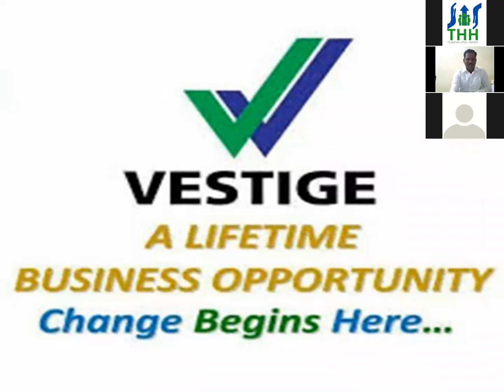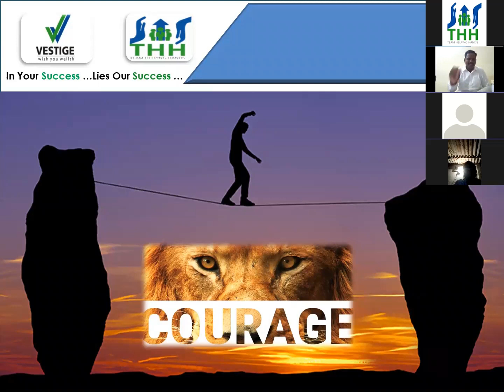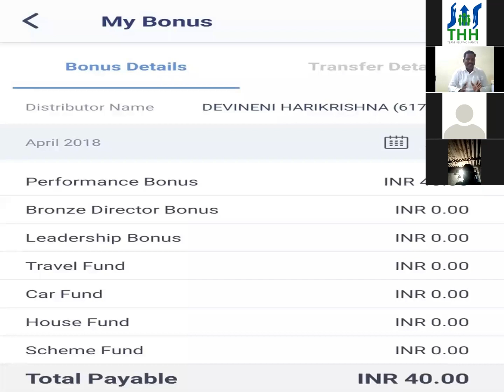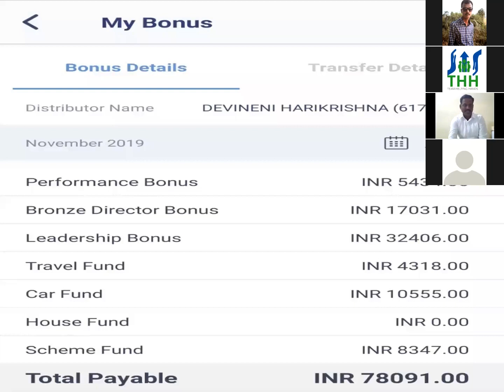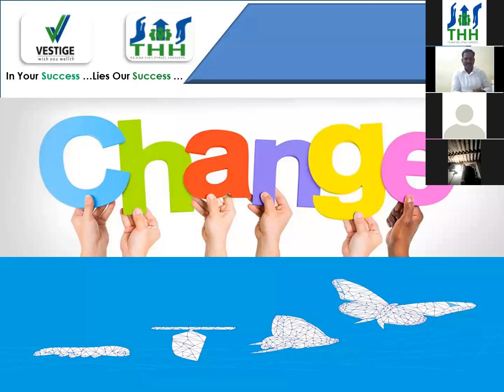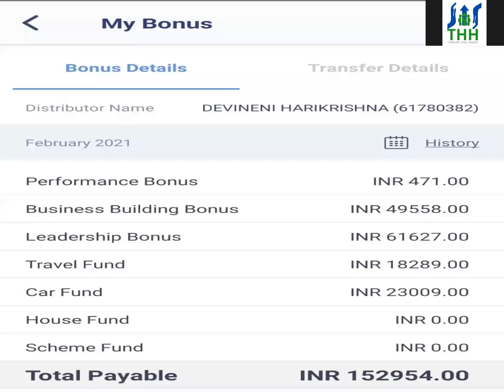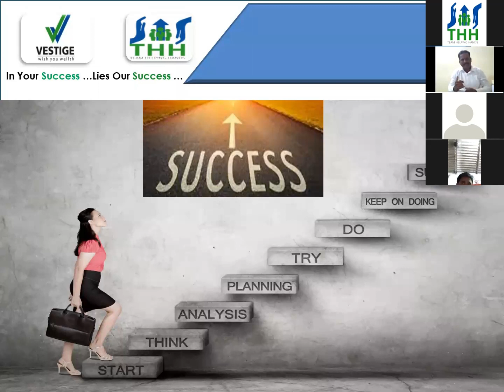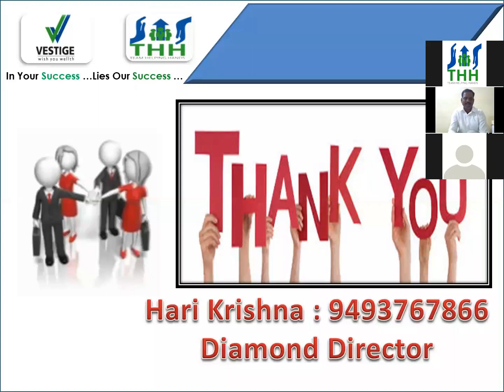YOU CAN DO IT|| Mr. D. Hari Krishna || Diamond Director || 9493767866